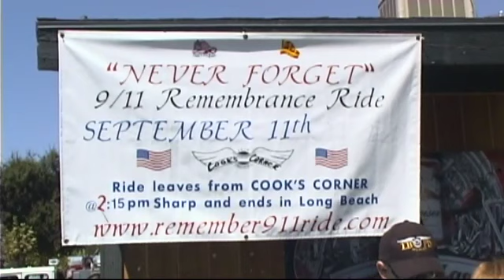Remember 911 THE RIDE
Cameraman & Editor: Matthew L. Schaffer